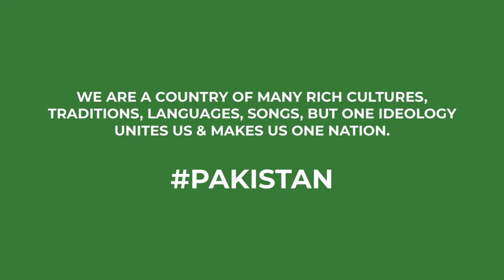Celebrate Azaadi by GulAhmed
We are a country of many rich cultures, traditions, languages & songs.
This year let's celebrate AZAADI by recalling the beauty of our great nation, Pakistan.